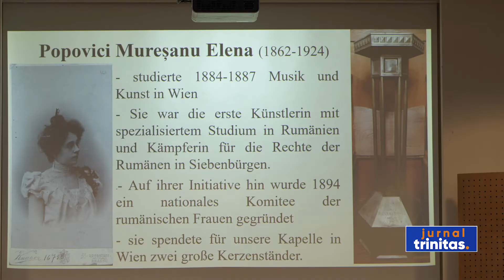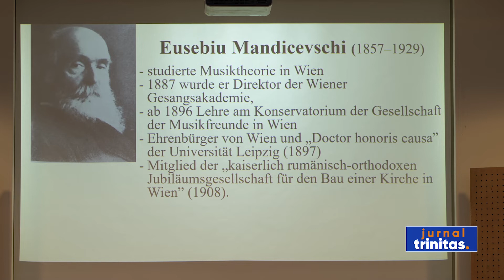Proiectul „Români de seamă din Viena de altădată 1683-1918“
Românii din Viena au participat la prezentarea unui proiect dedicat personalităților române care au avut legături cu Viena în perioada 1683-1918. Evenimentul a avut loc, luni, când s-au împlinit 13 ani de la sfințirea Bisericii „Sfânta Înviere” din capitala Austriei. Credincioșii români s-au rugat luni dimineață la Sfânta Liturghie, iar pe seară au asistat la evenimentul cultural omagial.